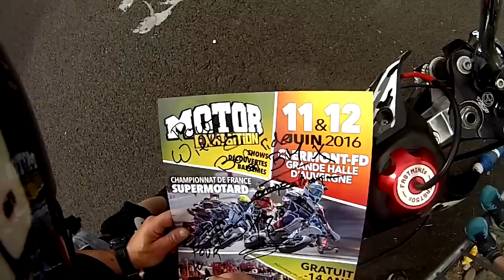Motors exhibition freestyle mini moto pour portable au coeur de l'action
VIDEO DU ZENITH UNIQUE EN SON GENRE pas au niveau de la qualité mais du contenu au coeur meme de l'action